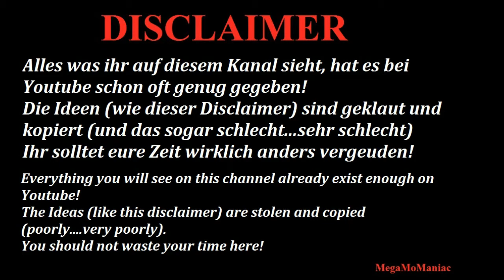WWE 2K20 Io Shirai vs Charlotte Flair NXT (PERFORMANCE CENTER)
Arena and alternate attires are downloaded community creations.
Thanks to all creators!